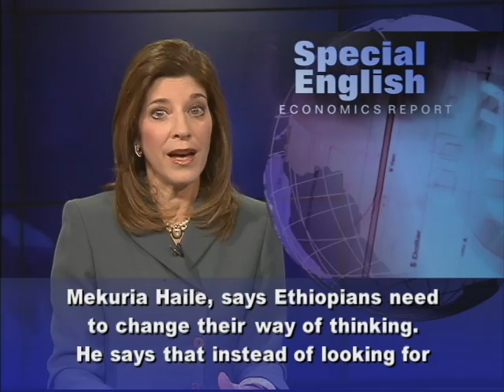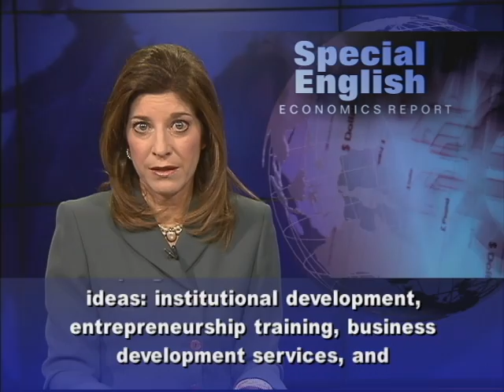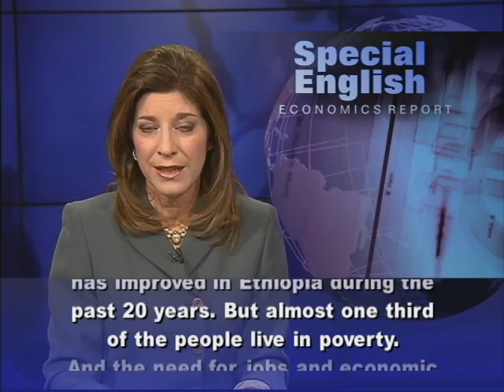Training Entrepreneurs in Ethiopia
From VOA Learning English, this is the Economics Report in Special English. The Ethiopian government and the United Nations Development Program, or UNDP, have launched a three-year program. They plan to train more than 200,000 entrepreneurs.  Government and UNDP officials say the businesses set up by these men and women could create more than 1 million jobs in Ethiopia.  The country's minister of urban development and construction, Mekuria Haile, says Ethiopians need to change their way of thinking.  He says that instead of looking for jobs, people need to become social and economic entrepreneurs who create jobs. The Ethiopian government and the UNDP are interested in people wanting to set up small- and medium-sized companies. The development program is expected to cost $26 million dollars. So far, the UNDP has supplied $6 million. The program is based on four main ideas: institutional development, entrepreneurship training, business development services, and partnerships. Eugene Owusu works in Ethiopia for the UNDP. He says more needs to be done to reduce bureaucratic rules and increase access to credit in the country. Ethiopia has one of the world's fastest-growing economies. But it is 174th on the UNDP's Human Development Index. Human development has improved in Ethiopia during the past 20 years. But almost one third of the people live in poverty. And the need for jobs and economic growth is urgent. In Africa, Ethiopia's population is second only to Nigeria. And Prime Minister Hailemariam Desalegn says a majority of the country is under the age of 25.For VOA Learning English, I'm Carolyn Presutti. (Adapted from a radio program broadcast 22Feb2013)